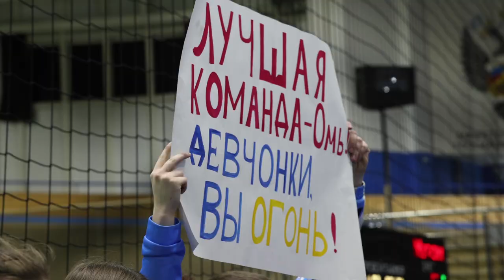6 -й тур чемпионата России по волейболу среди команд Высшей лиги «А»